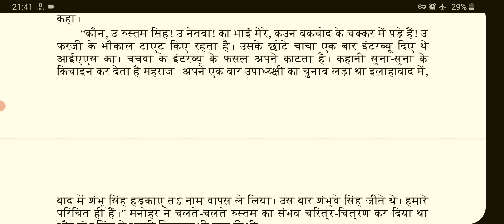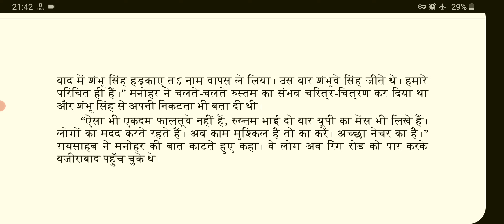"Dark Horse" a book by Neelotpal Mrinaal on UPSC aspirants Chapter 06